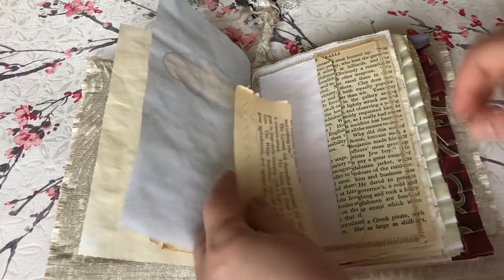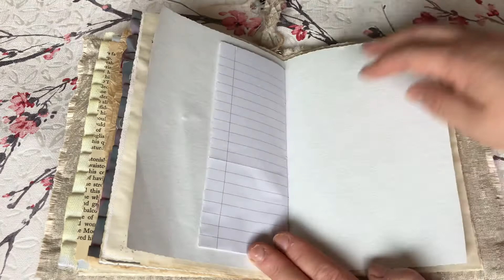Flip through Note Junk Journal